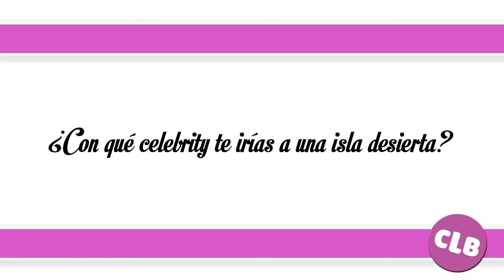Celebrity Test a Mario Casas